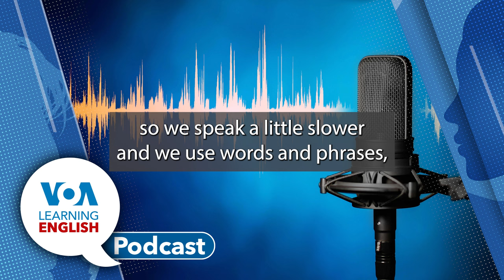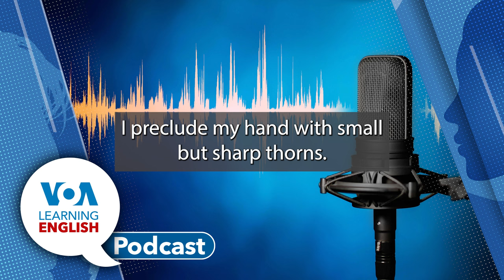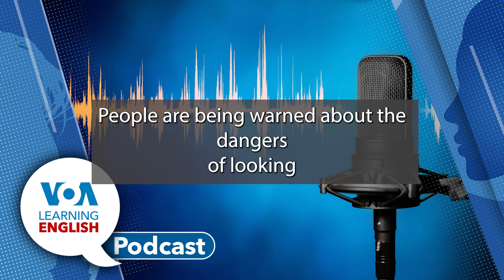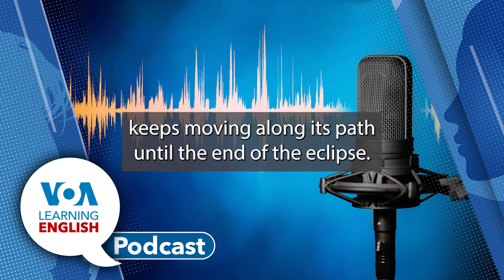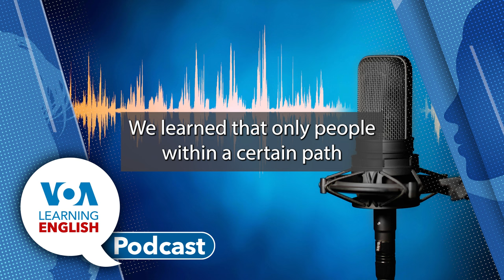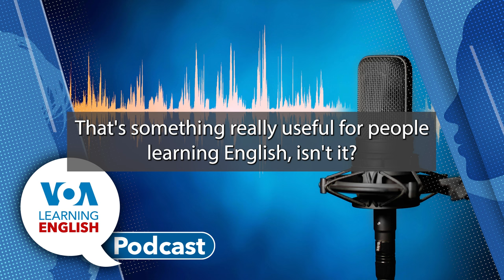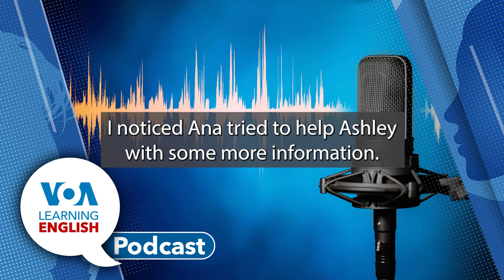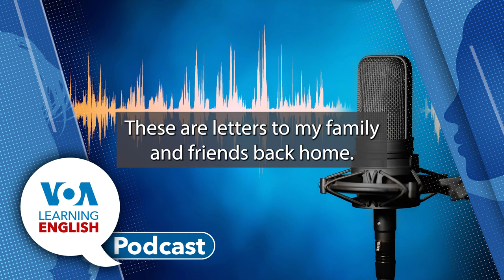Learning English Podcast: Ukraine Flowers, Bird Flu, Solar Eclipse, Speech Intonation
On today's podcast, Dan Novak and Ashley Thompson host the show. Dan tells listeners what they will hear.

First, Anna Matteo reads one of our contest-winning essays. Nadiia Kyba from Cherkasy introduces her essay about flowers and gardening in Ukraine.

Then, Caty Weaver has a report on bird flu in South America which is affecting not only birds but marine animals. Health officials say the disease appears to be spreading among mammals and has killed dolphins and seals. The H5N1 virus normally affects birds and spreads quickly into new territories. One expert said it is only a matter of time before the virus reaches North America.

After that, Bryan Lynn tells about the total solar eclipse taking place on April 8 in North America on the science report. The total eclipse will be visible in the United States, Mexico, and Canada. The eclipse will appear partial over much of North America. But never look at the sun without eye protection that is specially made for solar eclipses.

Then Bryan and Dan discuss what people outside the path of totality can expect to see.

Finally, on Lesson of the Day, Gena Bennett and Jill Robbins teach about intonation in speech using VOA Learning English's series Let's Learn English.

Then, Dan and Ashley sign off.